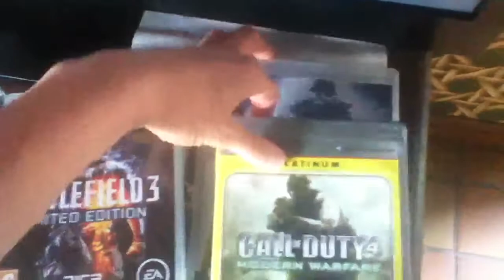IRL- Mon coin geek ! :D